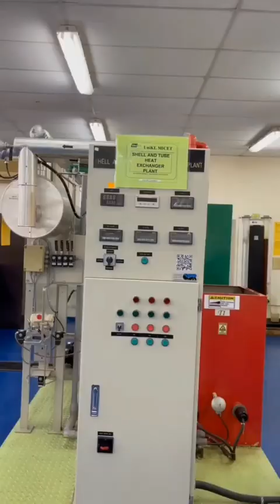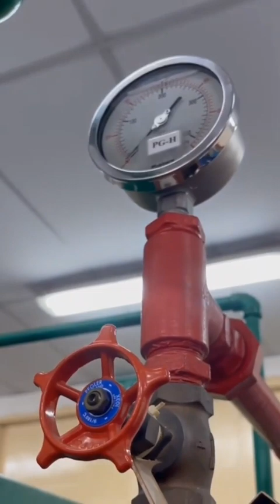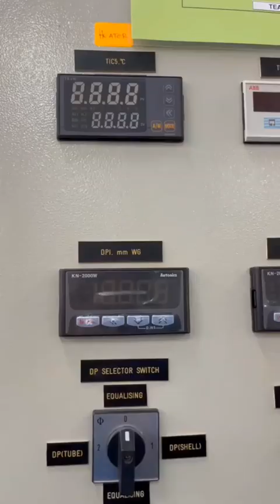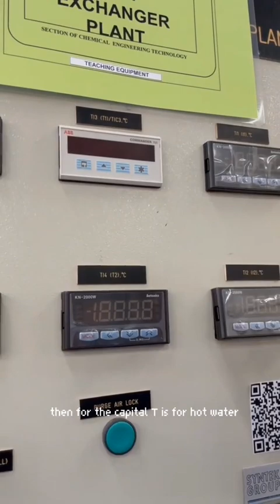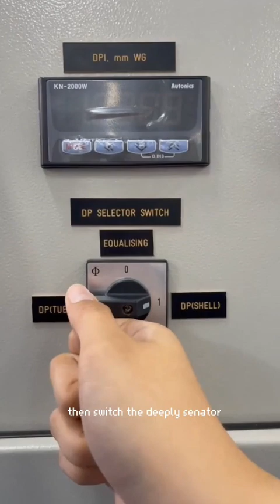How to Use Shell and Tube Heat Exchanger Plant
How to Use Shell and Tube Heat Exchanger Plant  from student UniKL MICET